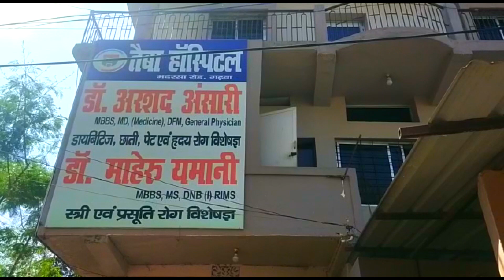टेम्पू अनियंत्रीत होकर पलटने से उस पर सवार आधा दर्जन लोग गम्भीर रूप से घायल - रेफर Garhwa News